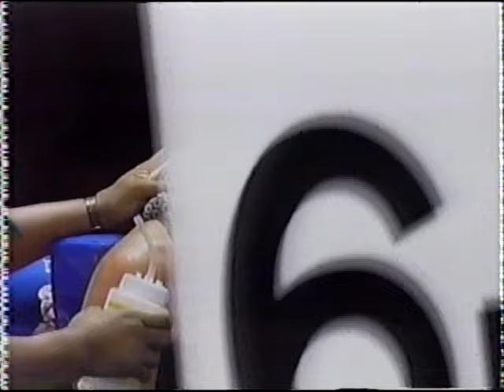Mary Ann Almager vs Valerie Wiet Full Fight Knockout! War! 1st loss for Mary. Pro Debut for Weit.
Mary Ann Almager vs Valerie Wiet Full Fight Knockout! War! 1st loss for Mary  Pro Debut for Weit. Undercard of Foreman-Grimsley. Tokyo. Japan.